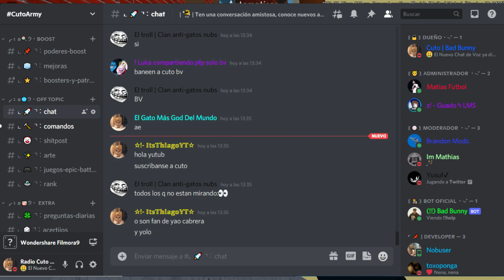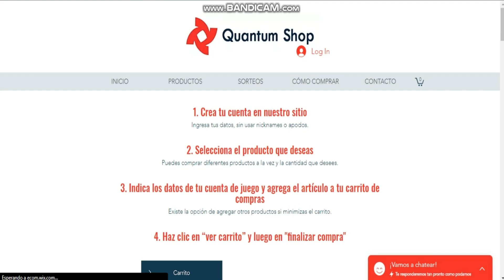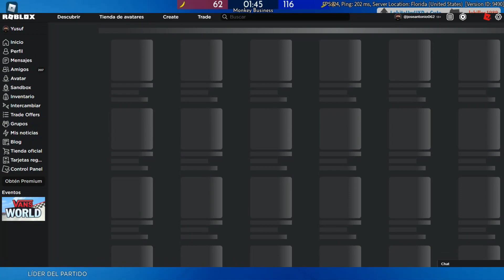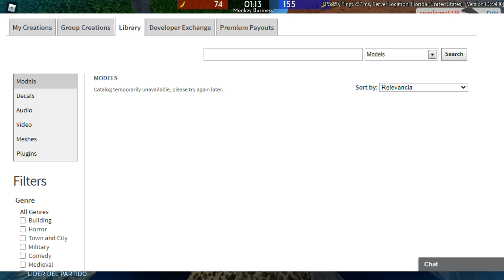⚠️ ¡ROBLOX SE CAYO! TODO LO QUE PASO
Bueno, cuando estoy publicando el video, Roblox ya se arreglo, pero aun así les traigo el video para que esten informados de lo que paso en las ultimas horas con Roblox. ⚠️